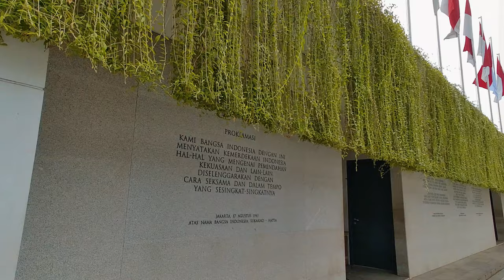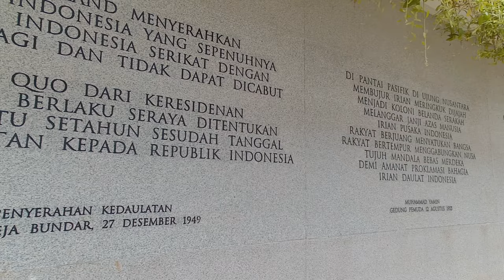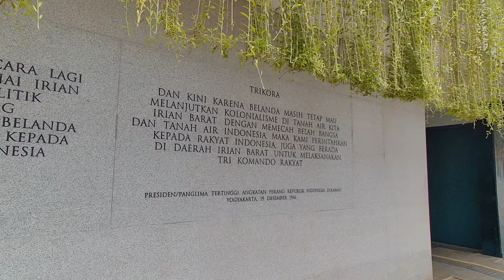Suasana Lapangan Banteng Jakarta di Minggu Pagi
Pagi hari di Lapangan Banteng Jakarta memberikan pemandangan yang menenangkan dan penuh aktivitas. Dalam video ini, kita akan berjalan-jalan menyusuri area hijau yang terkenal dengan monumen dan taman-tamannya. Saksikan keindahan dan suasana pagi di Lapangan Banteng Jakarta, tempat yang menjadi favorit warga untuk berolahraga dan bersantai.
Lapangan Banteng Jakarta adalah salah satu tempat ikonik di ibu kota, dan pada Minggu pagi, suasananya semakin hidup dengan berbagai kegiatan. Nikmati pemandangan, aktivitas, dan keasrian lingkungan di video ini.